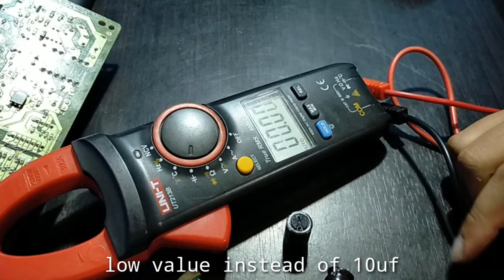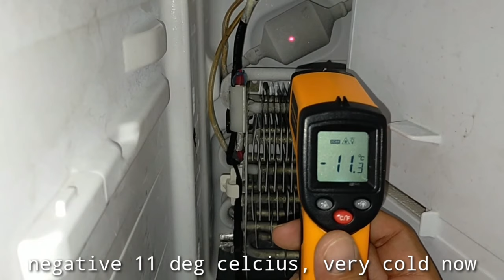Samsung Inverter Refrigerator repair